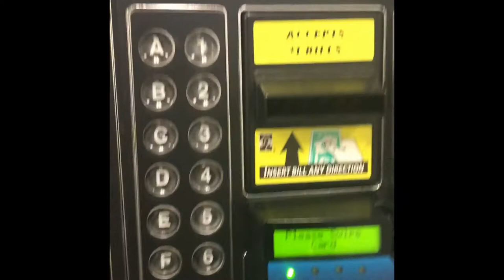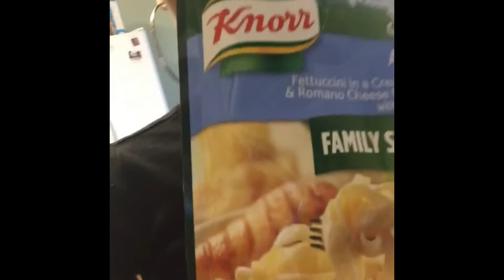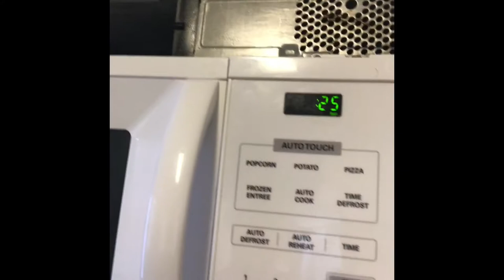Vlog: WAS THAT TOO MUCH CREAM CHEESE?????